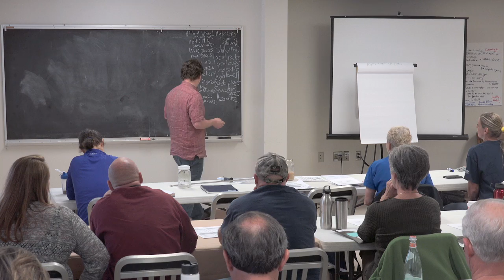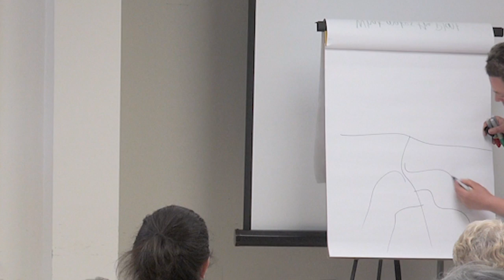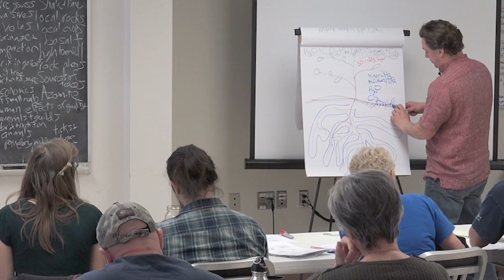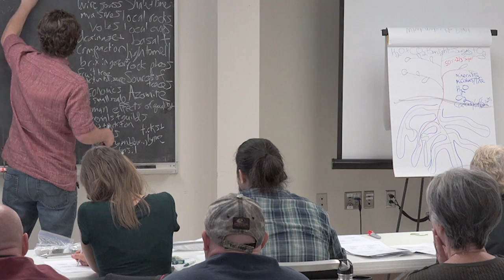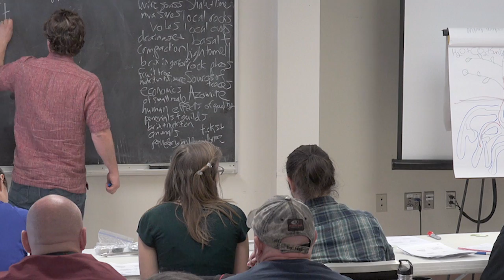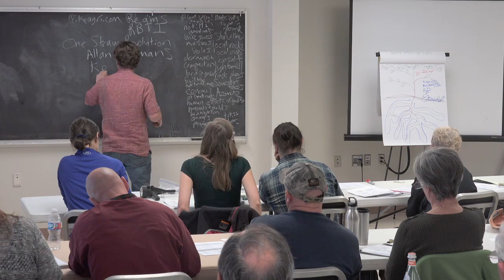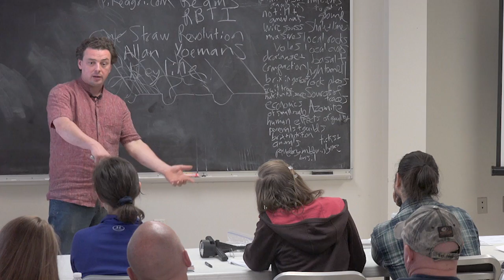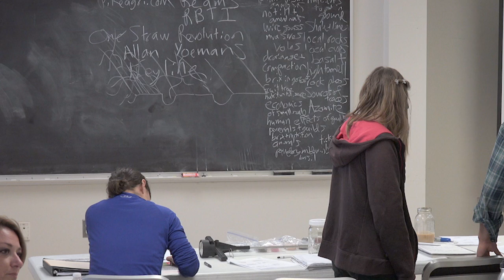Workshop: Principles & Practices of Biological Management (1 of 9)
Workshop with Dan Kittredge, Executive Director of Bionutrient Food Association
Part 1 of 9 from 2 day workshop